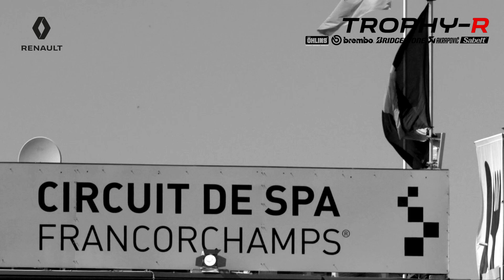Renault Mégane R.S. Trophy-R 2019 SPA Francorchamps lap record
It was live from Circuit de Spa-Francorchamps: our test driver Laurent Hurgon beat a second FWD track record with Mégane R.S. Trophy-R just a few months after the Nürburgring Nordschleife one!